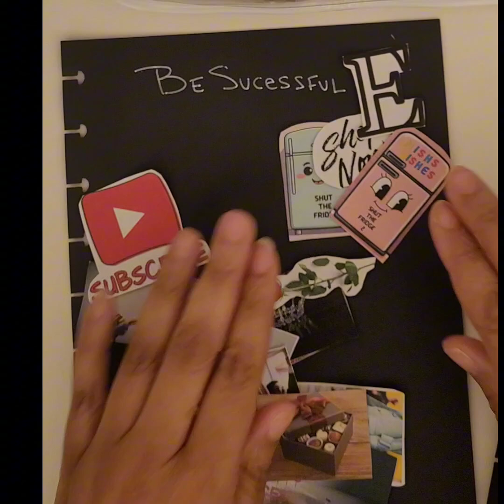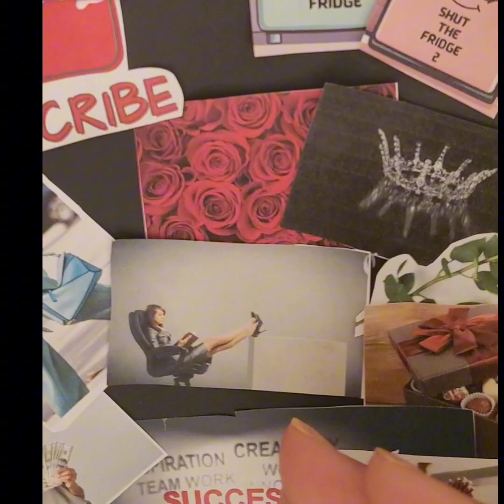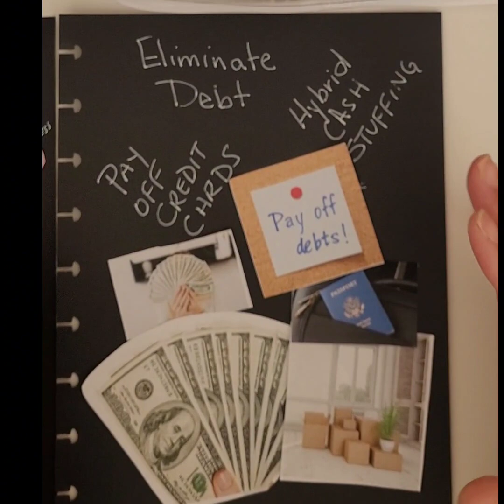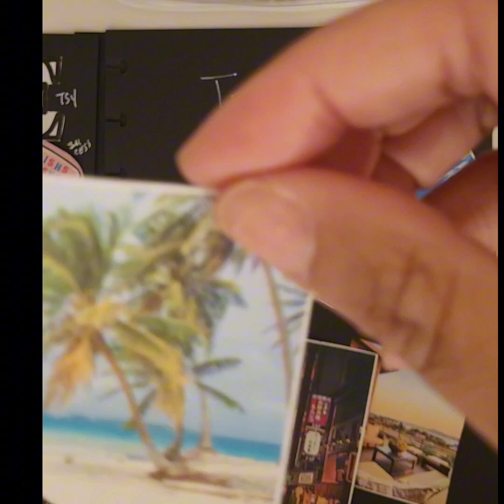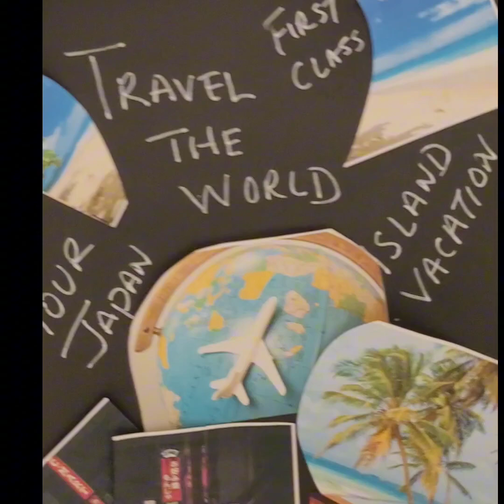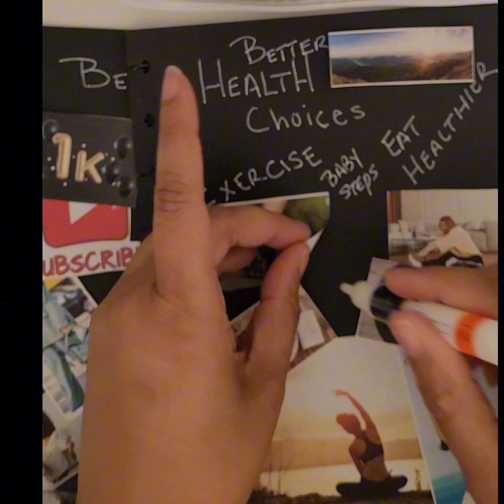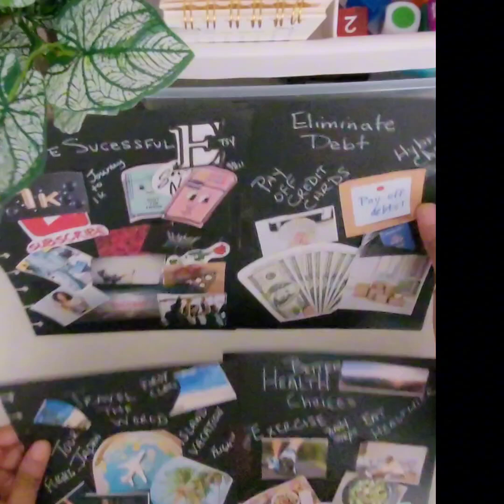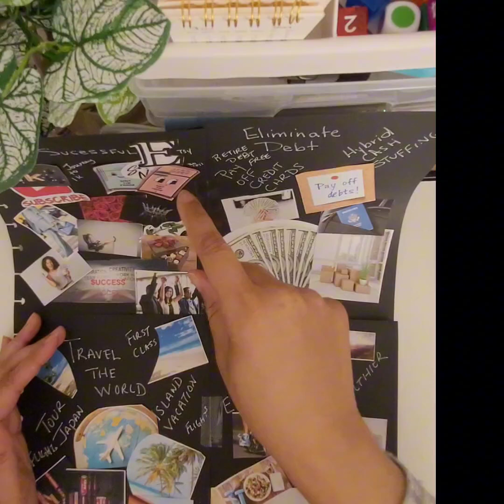Vision Board project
Vision boards retrain your brain to think positive thoughts and manifest a better view for you to focus your lifestyle on. Thank you @cinonabudget for this wonderful idea. ❤️

@BudgetingStudent your a part of my vision as well.

All comments and opinions are welcomed.